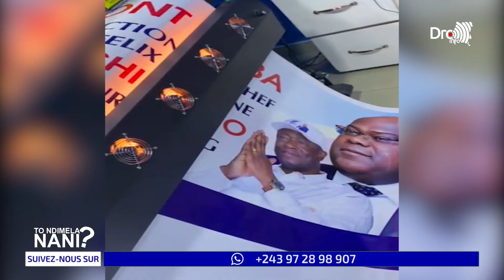TO NDIMELA NANI : QUE PENSENT LES CONGOLAIS SUR LE DISCOURS DE FELIX TSHISEKEDI AUX NATIONS UNIS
Pour revoir cette vidéo :TO NDIMELA NANI : QUE PENSENT LES CONGOLAIS SUR LE DISCOURS DE FELIX TSHISEKEDI AUX NATIONS UNIS